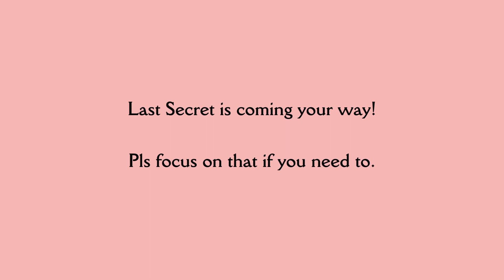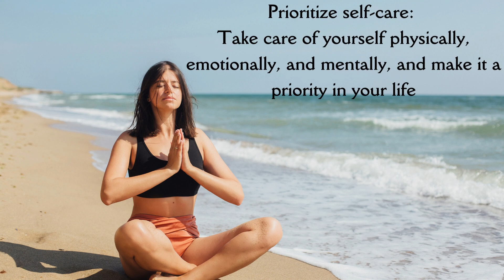10 Strategies for Setting Healthy Boundaries: Know Your Limits and Prioritize Self-Care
In this video, we discuss 10 strategies for setting healthy boundaries in your personal and professional life. By identifying your personal limits, communicating assertively, and prioritizing self-care, you can create a more fulfilling and respectful environment for yourself and others. We also cover tips for respecting others' boundaries, taking responsibility for your own emotions, and seeking support when needed. Join us for a comprehensive guide to setting and maintaining healthy boundaries.